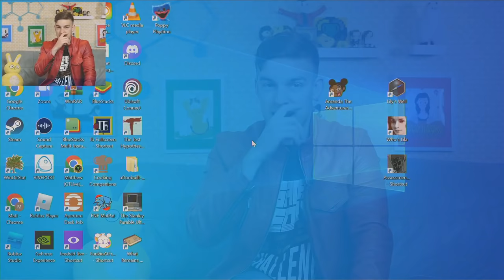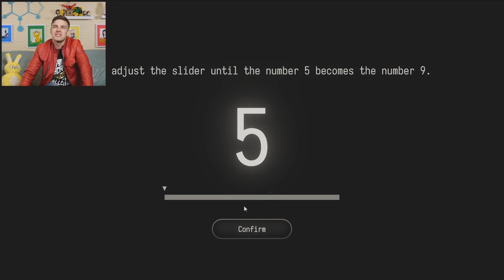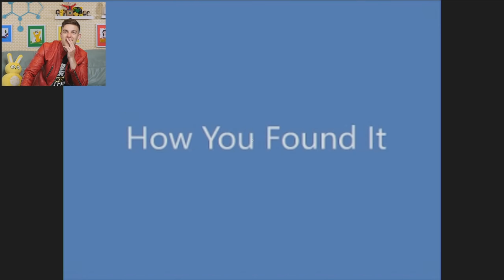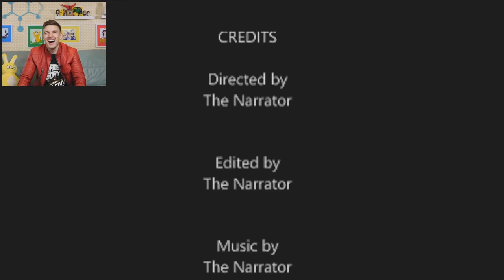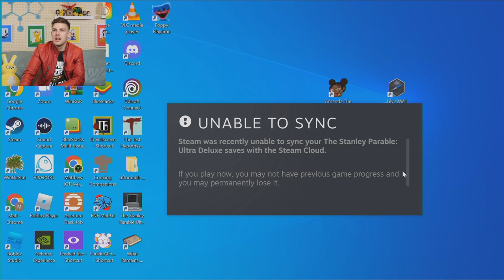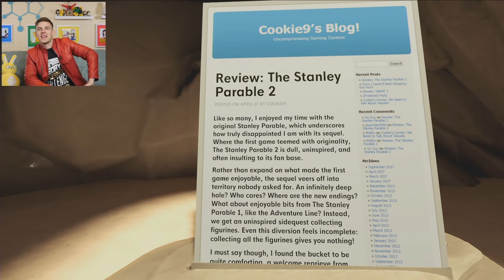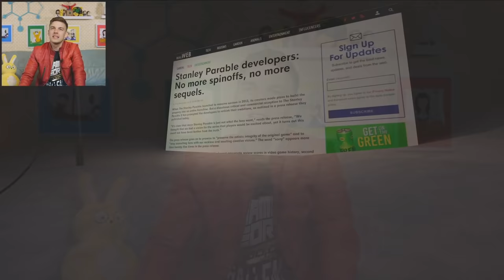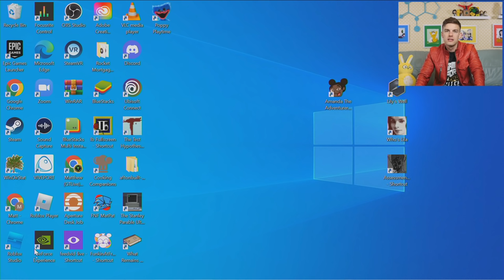Infinite Stanleys, Infinite Endings. | The Stanley Parable Ultra Deluxe (All Endings)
We have reached the end of all the endings! Let's see if The Stanley Parable Ultra Deluxe lives up to its original version.

0:00 - The Bendy Banter
05:58 - piggly wiggly get all the figleys
58:30 - the matts interpret the game